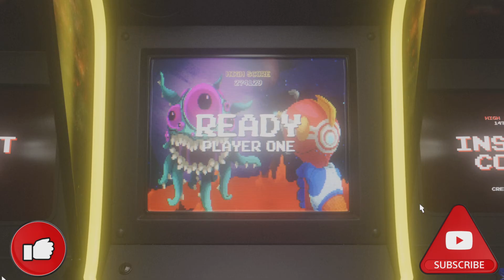Final Vendetta - PS5 - LVL 1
Let me know if you played this beat em up before.